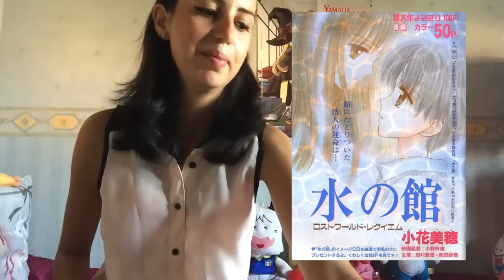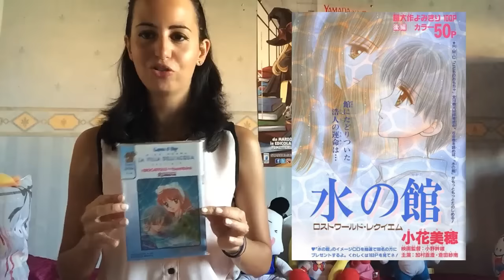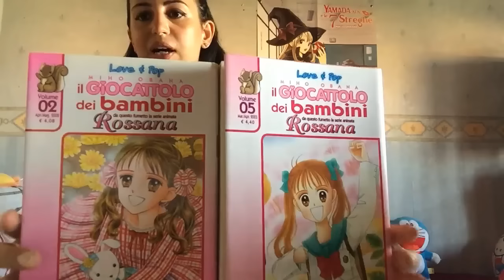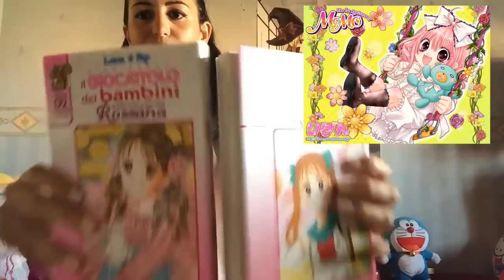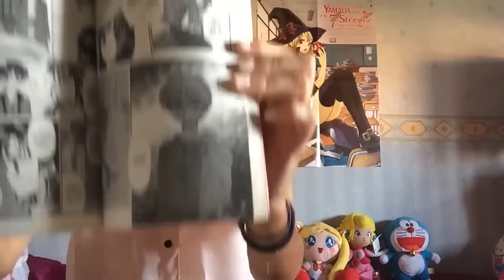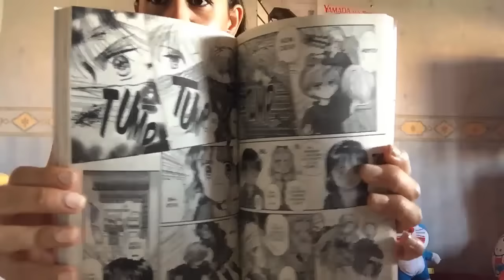Recensione Manga // Kodomo no omocha //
Cliccando sul link qui sotto oppure sui link dei manga/libri citati ed acquistando qualunque cosa, riceverò da Amazon una piccola commissione in buoni che utilizzerò per comprare libri ed alimentare il canale. Grazie a chiunque vorrà sostenermi e userà il link!